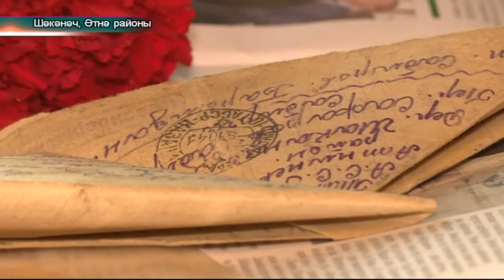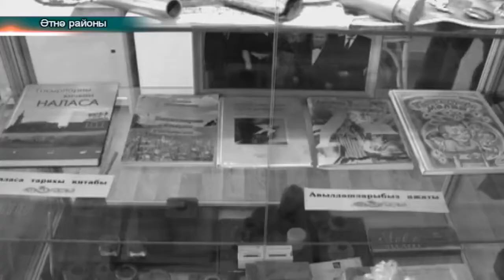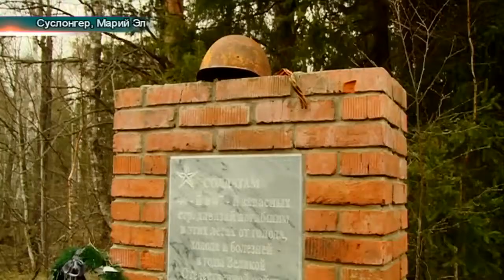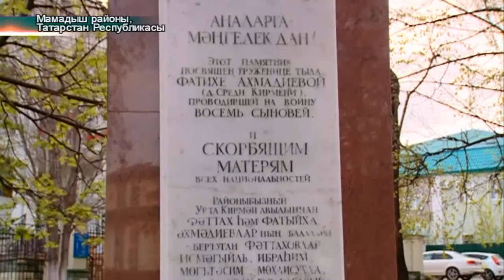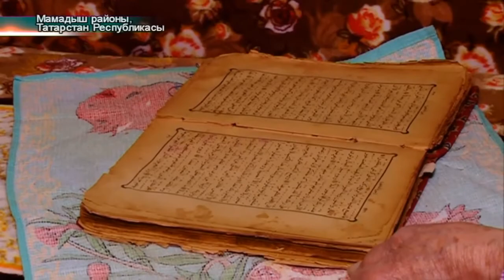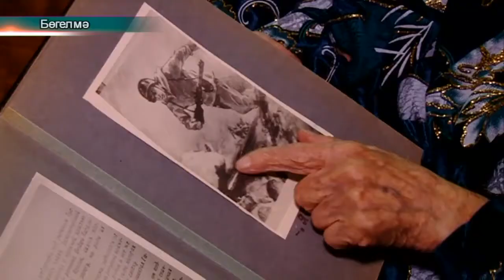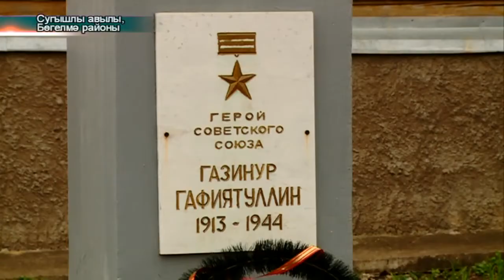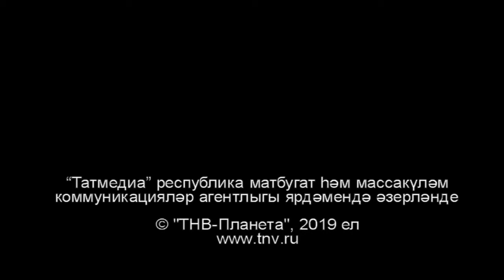Татарлар 09/05/19 ТНВ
Координаты:
☎ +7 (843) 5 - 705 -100